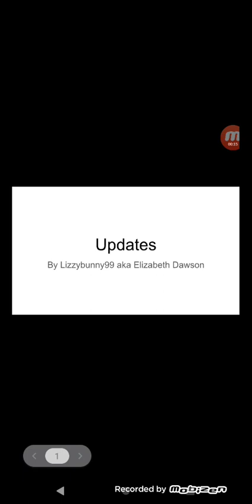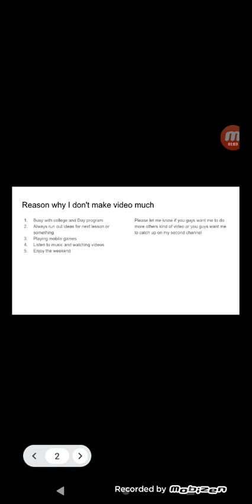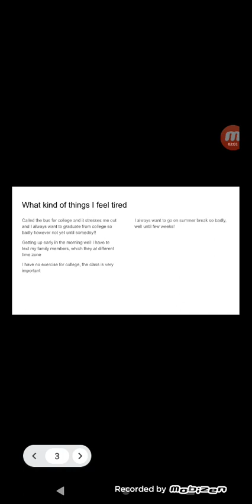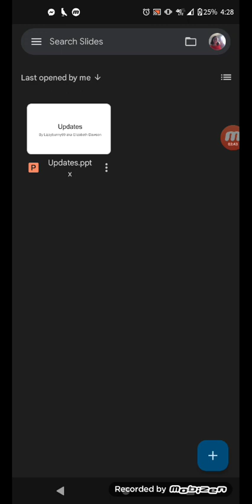update what something up for myself!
please let me know what video you guys want to do next!!